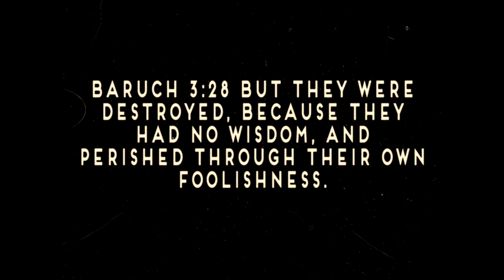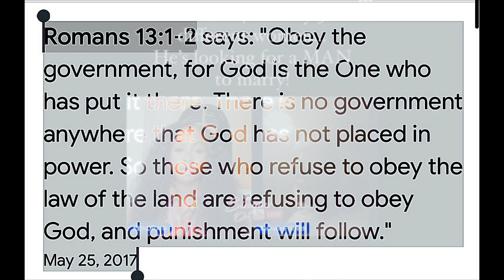THE “BENEFITS” OF BABYLON ARE A SNARE AND A TRAP USE WISDOM™️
Proverbs 2:5 Then shalt thou understand the fear of the LORD, and find the knowledge of God.

Proverbs 2:6 For the LORD giveth wisdom: out of his mouth cometh knowledge and understanding.